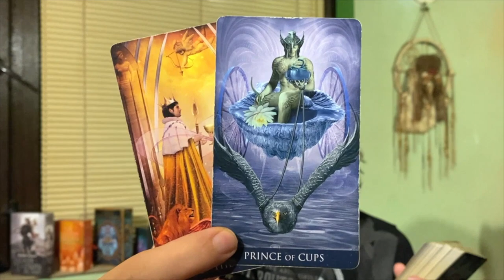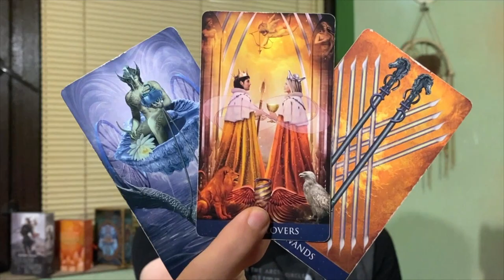🥰 THEY CANT MAKE UP THEIR MIND ABOUT U, SO TREAD CAREFULLY! JULY 18 2022 TAROT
Future Event Predictions Lenormand Reading - Le Grand Tableau Spread 36 cards:
🌈 WEEKEND SPECIAL FRIDAY - SUNDAY - BUY 10 mins, get an extra 5 mins added to your tarot reading for FREE 😊

Background Photo by Marek Piwnicki on Unsplash